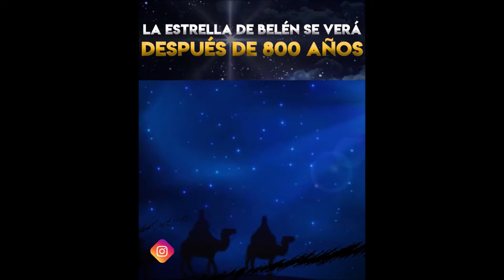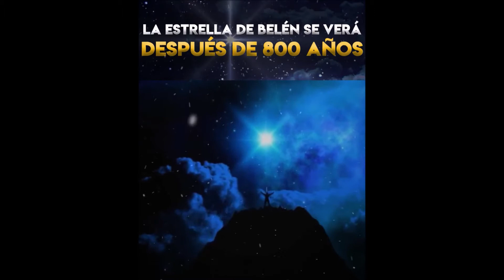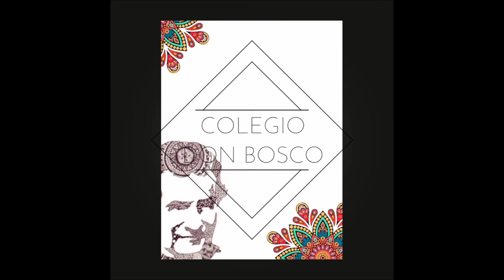Clase 15. Estrella de Belén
Todos los derechos reconocidos a los autores de música y video que fueron usados en la elaboración de este video educativo.

Hola mis queridos niños y niñas, en esta ocasión aprenderemos a cerca de un fenómeno astronómico muy importante y que no se ve todos los días "La estrella de Belén" que en realidad no es un astro específico ni tampoco una estrella, sino un evento astronómico. Después de conocer la verdadera identidad de la "estrella de Belén" realizaremos con la ayuda de un video, una estrella donde utilizaremos el arte de papiroflexia, esta técnica de papiroflexia es especialmente beneficiosa para los niños y niñas ya que mejora la coordinación, favorece la capacidad de atención, estimula la imaginación, es relajante entre otros muchos beneficios.

Para que puedas hacer esta bonita estrella de papiroflexia vas a necesitar los siguientes materiales:

2 hojas de color (pueden ser de diferente color)
Tijeras
Regla
Lápiz

Disfruta de esta gran clase, nos vemos en el año 2021.
¡Felíz navidad y prospero año nuevo!.